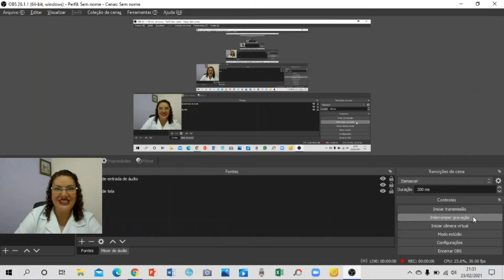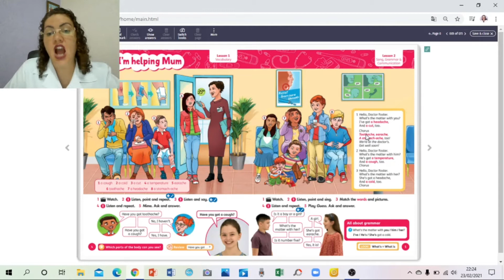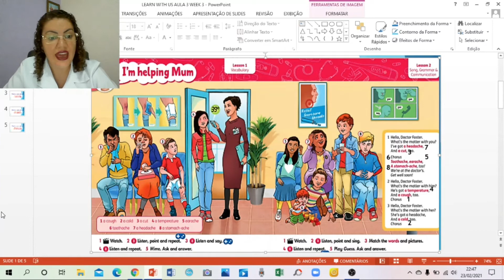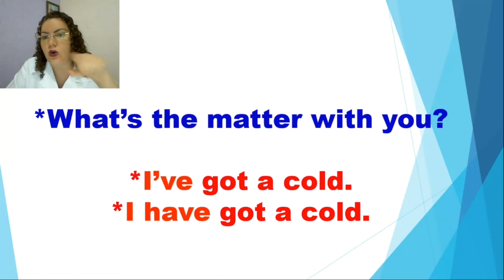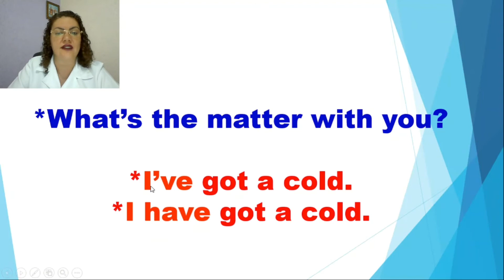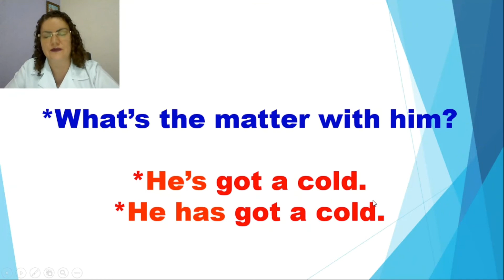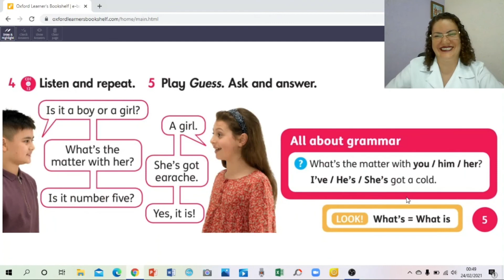Aula 3 - Semana 3